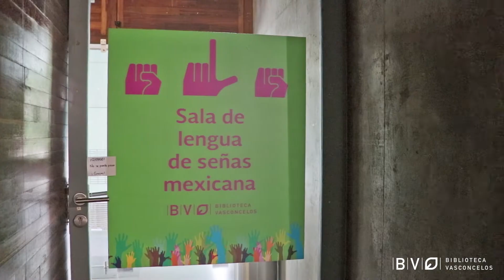Bibliocápsula Anfitriones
Acompáñanos a dar un recorrido por la biblioteca con nuestros voluntarios.